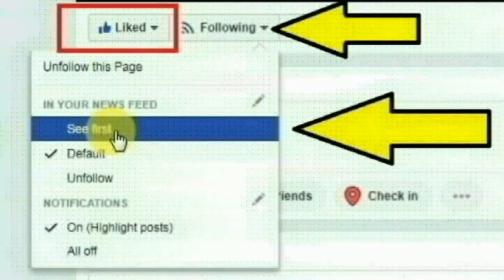சென்னை தண்டையார்பேட்டையை சேர்ந்த காவேரி செய்த காரியத்தை பாருங்க | Thoothupura